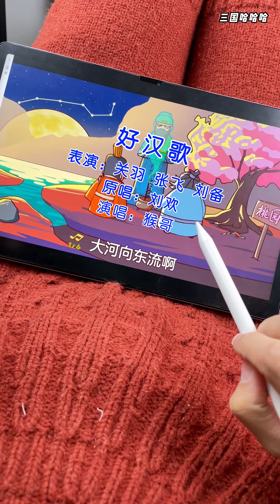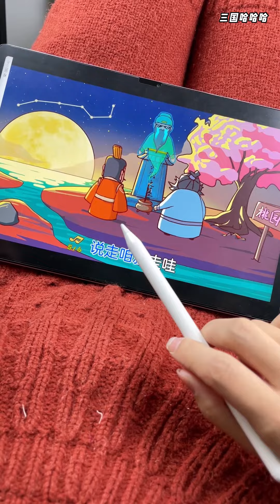大河向东流啊 关二爷啊你走好呀